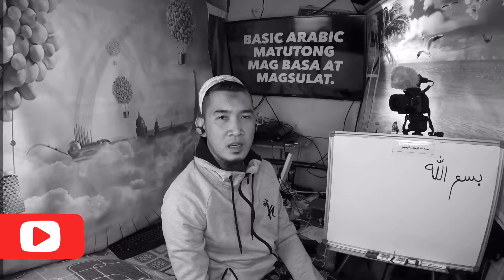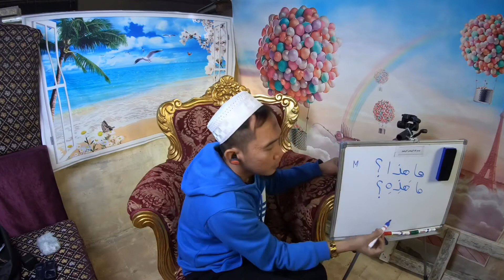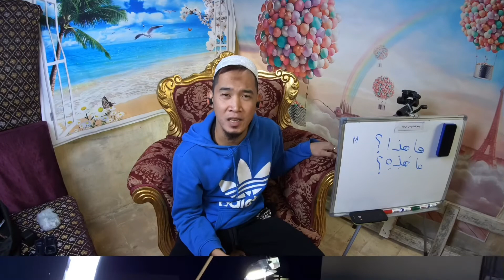BASIC ARABIC FOR BEGINNERS 019, What is this? Ano ito?